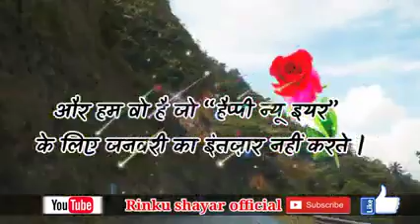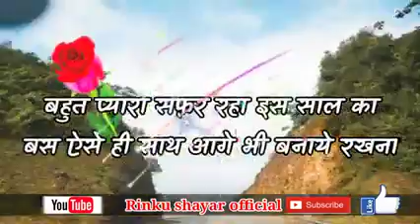Happy new year